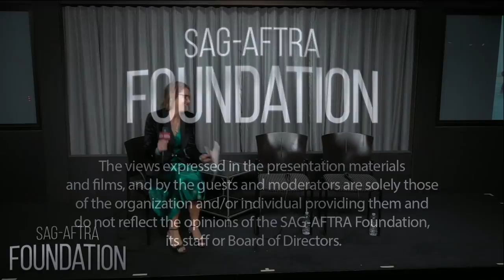Conversations with Sharon Horgan & Rob Delaney of CATASTROPHE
A Q&A with Sharon Horgan & Rob Delaney. Moderated by Lesley O'Toole.

The final season of the fan-favorite BAFTA-winning comedy Catastrophe, written by and starring Rob Delaney and Sharon Horgan, will premiere Friday, March 15, exclusively on Amazon Prime Video in the U.S. In the fourth season, we re-join the couple after Rob’s (Rob Delaney) secret relapse to alcoholism ended in a dramatic car crash and forced confession to Sharon (Sharon Horgan.) Whereas Chris (Mark Bonnar) displayed an unexpected softer side towards Rob and an altogether less soft side to Fran’s (Ashley Jensen) obnoxious new boyfriend. Now, as Rob tries to head on the straight and narrow and Sharon does her best to support, “it’s like he’s on a crusade, but to somewhere boring and we all have to come,” will the couple navigate the relentless tsunami of life’s challenges, or see their relationship finally submerged by it all? With Rob potentially not the only one on the wrong side of the law, health issues, new religious dalliances, a “briefcase of vegetables” and ever-infuriating family members to contend with, what could possibly go wrong?